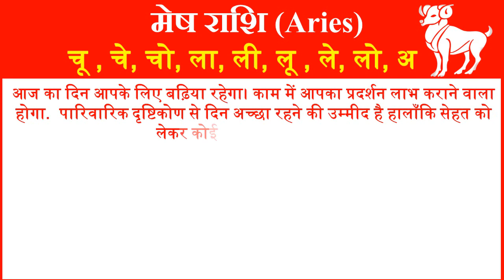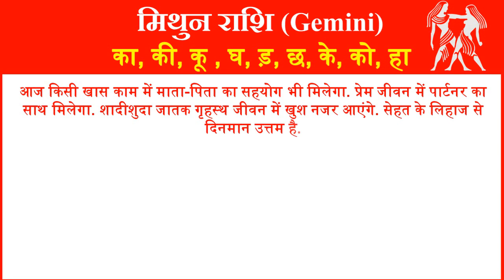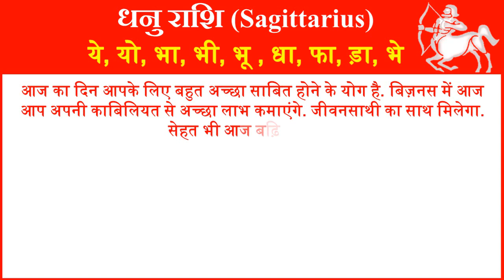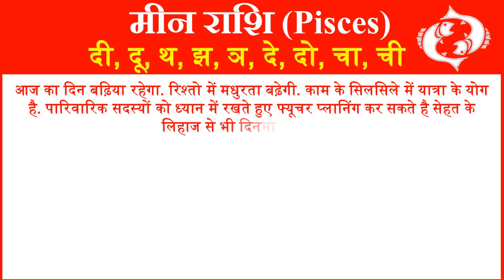Aaj ka Rashifal in Hindi Today Horoscope Daily | Rashifal Horoscope 2022 | राशिफल 6 जुलाई 2022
आज हम आपको 6 जुलाई 2022 का राशिफल हिंदी में बताने जा रहे है यहां पर आप सभी 12 राशियों का दैनिक राशिफल जान सकते है. तो आईये जानते है सभी 12 राशियों के लिए 6 जुलाई 2022 आज का राशिफल (6 July ka Rashifal) कैसा रहेगा.